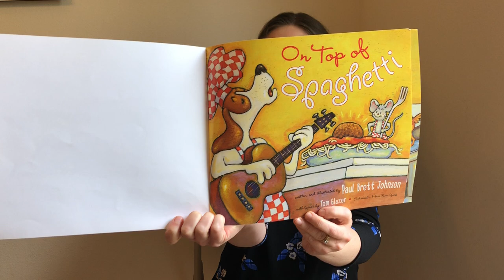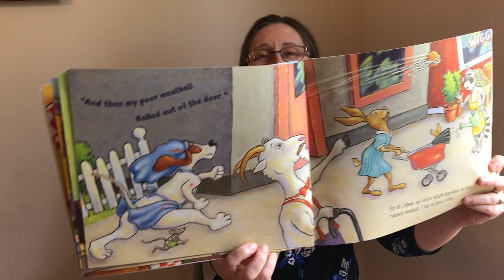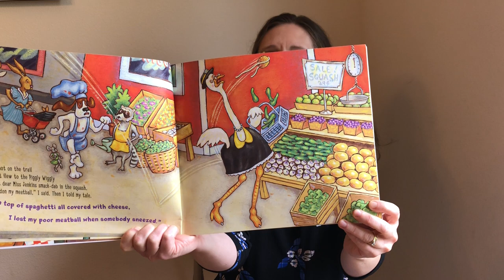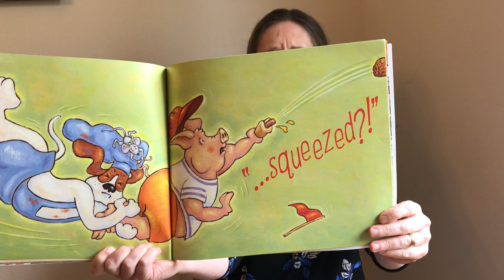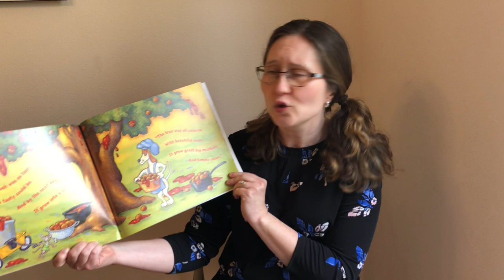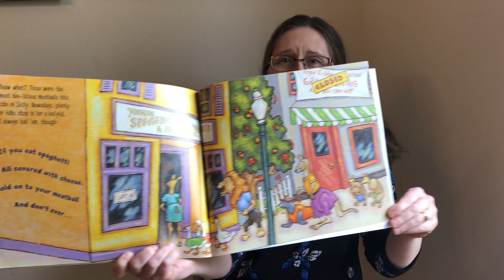"On Top of Spaghetti," a read aloud with Mrs. Snyder!